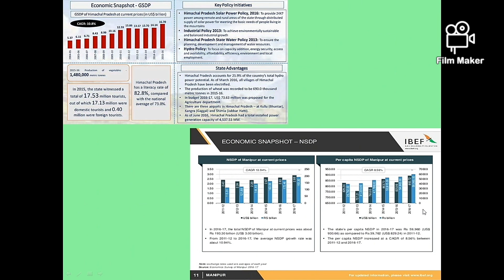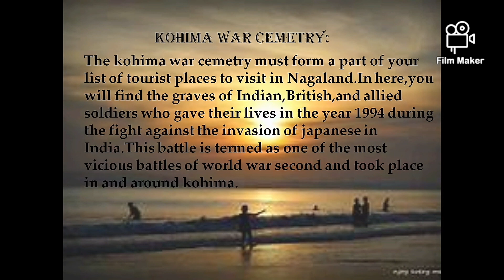ART INTEGRATION PROJECT ON MANIPUR AND NAGALAND || CBSE PROJECT || SOMESH AGRAWAL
Greeting from Somesh Agrawal

This video  contain Art Integration project on manipur and nagaland  on economics  subject. and their flora and fauna found in this state and state business etc.
i hope that this video on art integrated project on manipur and nagaland in english will help you informing about the state and definatily be helpful in preparation of your CBSE project file on manipur.

Topic - "flora and fauna in manipur and nagaland  {business in nagaland }

Copyright:-
Everything you see on this video was created by me (Somesh Agrawal)unless otherwise stated.